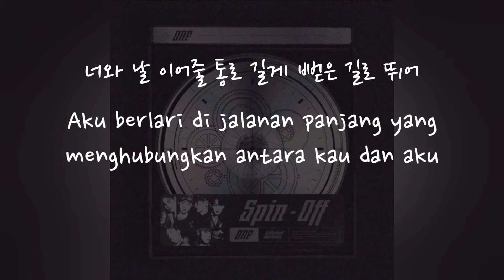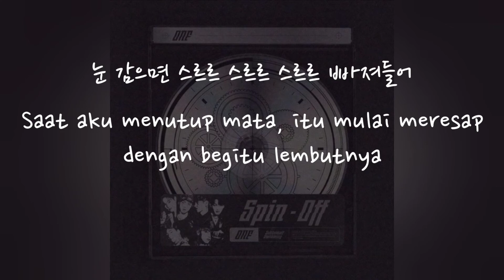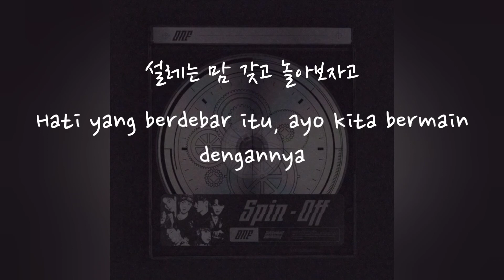(Han/Indo Sub) Lirik Terjemahan ONF - Sukhumvit Swimming (스쿰빗스위밍)